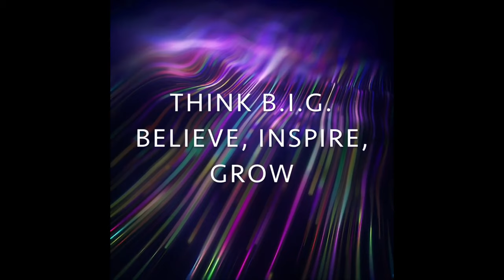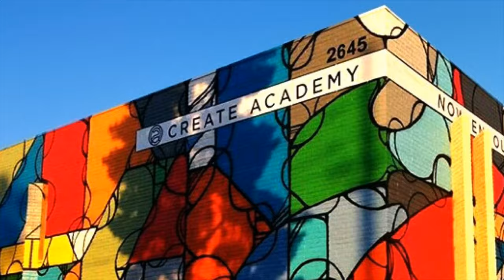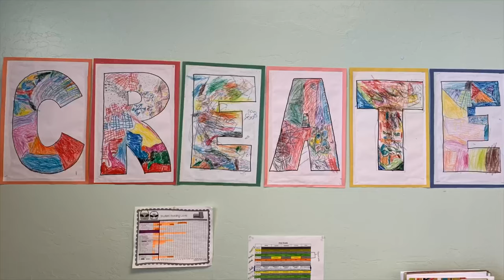Create Academy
This is the school song that I wrote, composed, and produced to motivate and encourage students at Create Academy in Phoenix, Arizona.